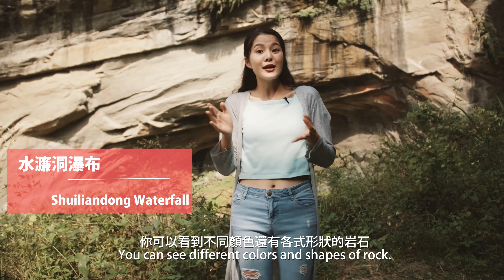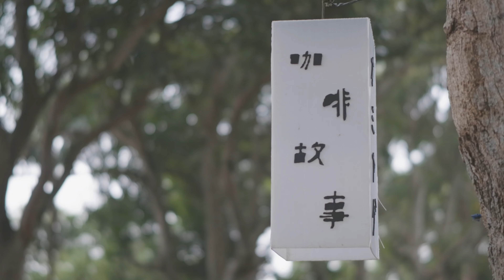雲林古坑 戀戀山城｜古坑之美Beauty of Gukeng (英文版English version)｜拾影山城創意雲林古坑宣傳影片 金獎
Joyce914旅遊台灣全心力作
漫步山城古坑 你也會跟我一樣愛上這個濃濃咖啡香氣跟溫暖人情的地方